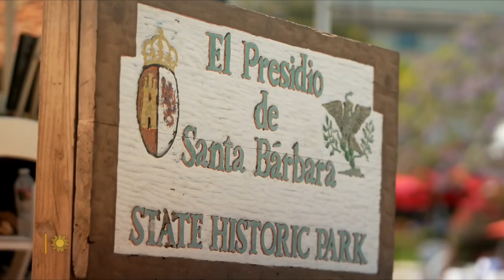A history of Santa Barbara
The city on California's southern coast would evolve dramatically over the course of four centuries, from the home of Chumash people to a Spanish settlement and mission, to an oceanfront jewel whose architecture and lifestyle have become the epitome of the California Dream. Jane Pauley takes a walk through the history of the "American Riviera."